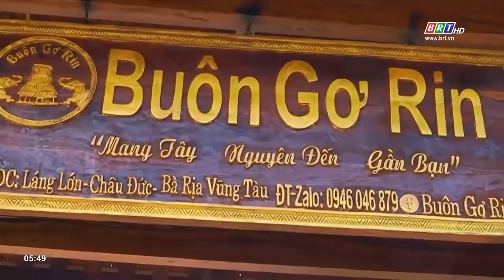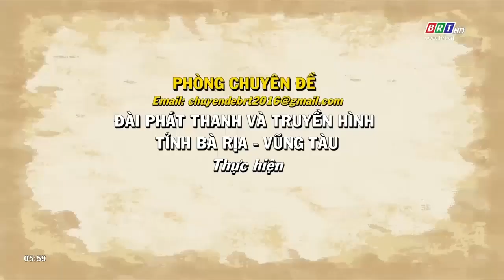Câu chuyện văn hóa 25/2/2023 | Độc đáo văn hóa Tây nguyên tại BR-VT | BRT TV